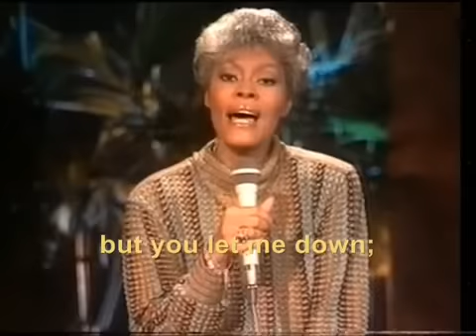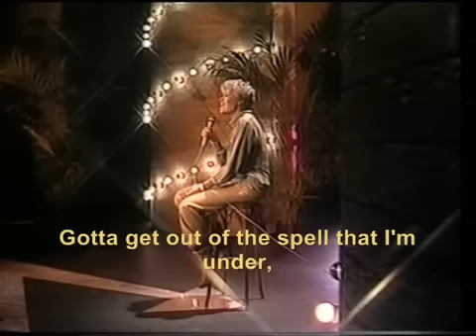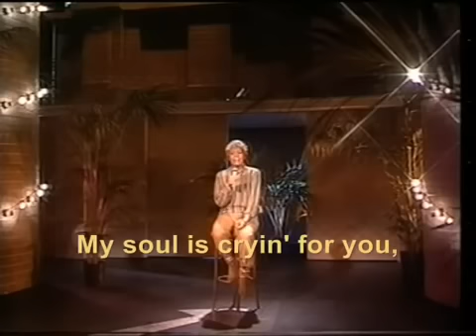Dionne Warwick HEARTBREAKER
"Heartbreaker"
Composição: Jimmy Page / John Bonham / John Paul Jones / Robert Plant

I got to say it and it's hard for me
You got me cryin'
Like I thought I would never be
Love is believin' but you let me down
How can I love you when you ain't around
And I

Get to the morning and you never call
Love should be everything or not at all
And it don't matter what ever you do
I made a life out of lovin' you

Only to find any dream that I follow is dying
I'm cryin' in the rain
I could be searchin' my world
For a love everlasting
Feeling no pain
When will we meet again

Why do you have to be a heartbreaker
Is it a lesson that I never knew
Gotta get out of the spell that I'm under

When I was bein' what you want me to be
Suddenly everything I ever wanted
Has passed me by
This world may end
Not you and I

My love is stronger than the universe
My soul is cryin' for you
And that can not be reversed
You made the rules and you could not see
You made a life out of hurtin' me

I am held by the power of you love
Tell me when do we try
Or should we say goodbye

Oh, why do you have to be a heartbreaker
My love for you, oh